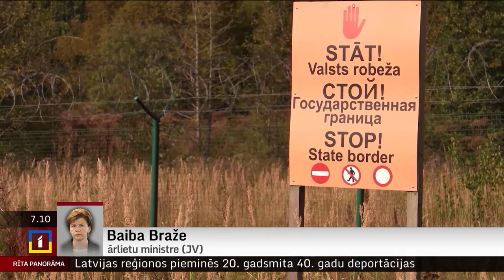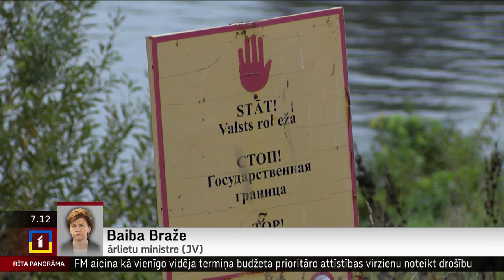Ārlietu ministres darba vizīte Somijā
Latviju un Somiju vieno kopīga atbildība par drošību uz Eiropas ārējās robežas – to vakar vizītē Somijā uzsvēra Latvijas ārlietu ministre Baiba Braže (JV). Plašāk par to, kas izrunāts kopā ar Somijas un citu valstu kolēģiem, ministre pastāstīja intervijā “Rīta Panorāmā”.